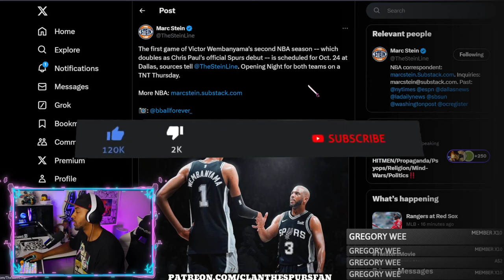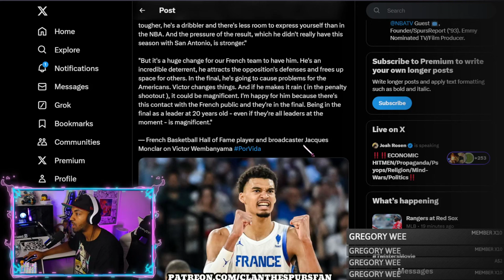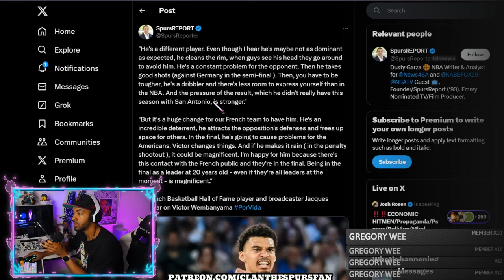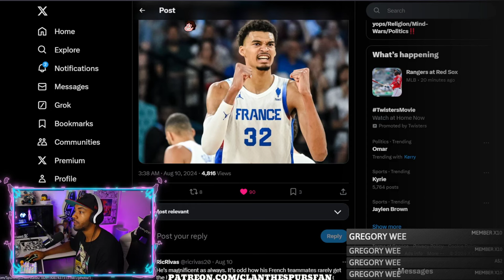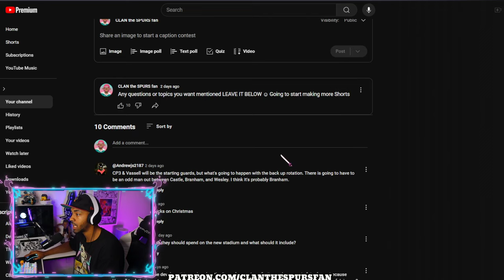French Hall Of Famer Is CRAZY ABOUT WEMBY!